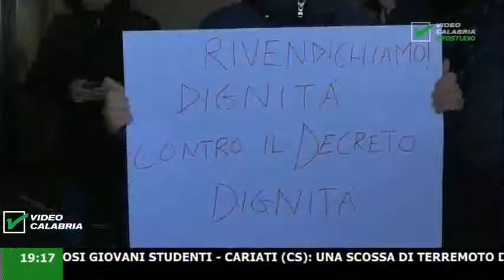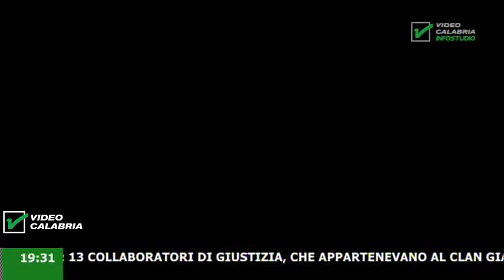InfoStudio il telegiornale della Calabria notizie e approfondimenti - 30 Gennaio 2019 ore 19.10